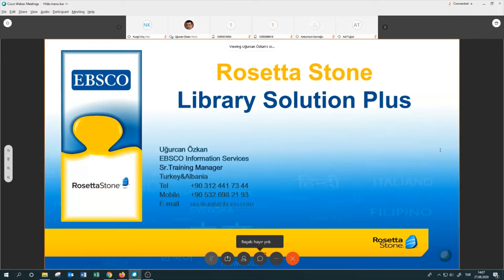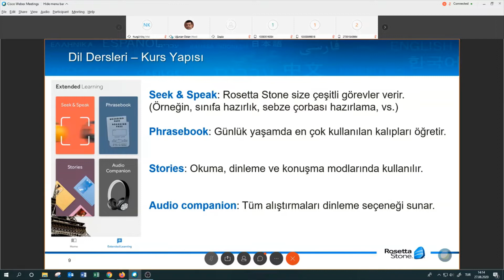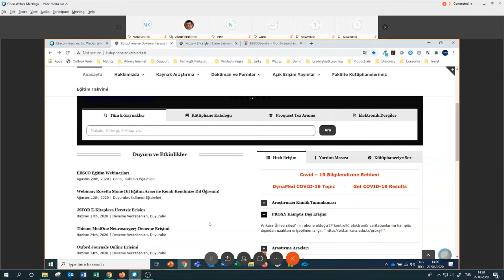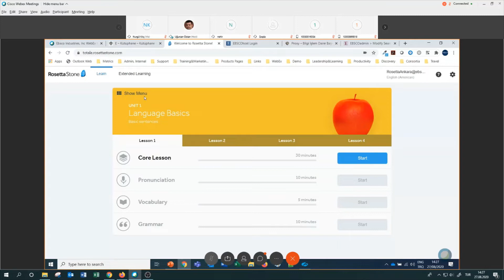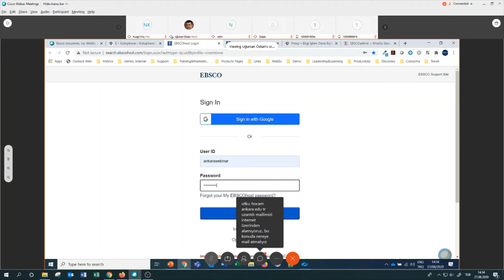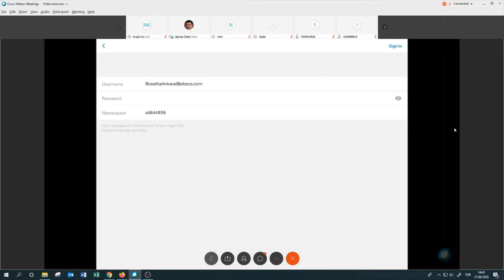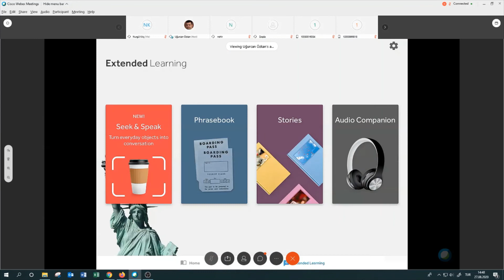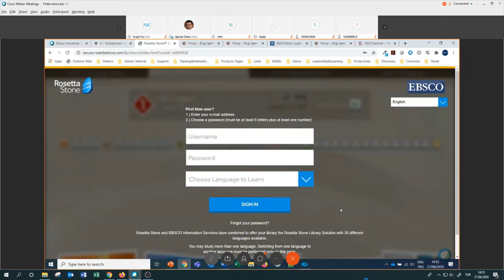Rosetta Stone Kullanıcı Eğitimi 27.08.2020 - Ankara Üniversitesi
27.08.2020 tarihinde Üniversitemiz için gerçekleştirilen Rosetta Stone Kullanıcı eğitimi video kaydıdır.